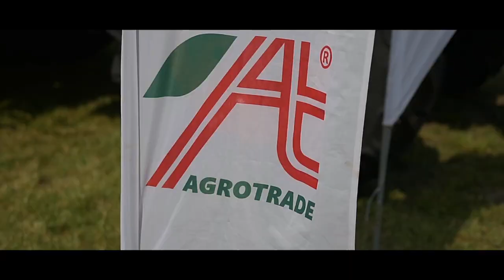Farmárske Dni Michalovce 2017 - 20.5 2017 (ESA)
Ahoj a vítame ta pri našom novom videu. Tento krát sme navštívili už druhý ročník akcie z názvom Farmárske Dni ktoré sa konali v meste Michalovce na Východnom Slovensku. Vo videu uvidíte vele techniky , Zvieratá, Kone rôzne atrakcie pre deti a veľa iného. Na akcii sa previedli poľnohospodári z okolia ako napríklad Agrospol s.r.o , Výroba a predaj akrokomodít Jozef Karch ale aj Agrotim AT a iný... Dúfame že sa vám video bude páčiť a podporíte nás svojím Likom, Odberom alebo nás zazdielate medzi svojich priateľov a známich. Pre viac Informácii navštívte stránku ESA na Facebooku alebo nás kontaktujte na S pozdravom Tým Esa Ondrej Tkáč (Autor - Kamera - Strih) a Dominik Klacik (Kamera) .